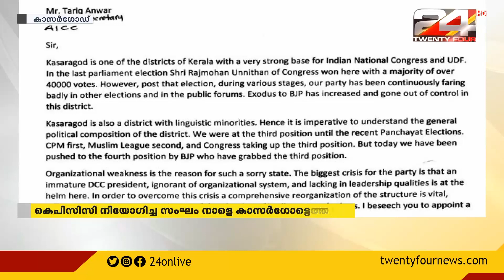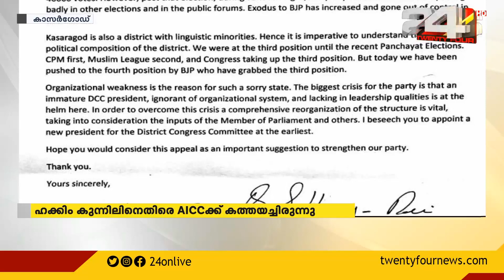പാർട്ടിയിലെ കലാപം സംബന്ധിച്ച് കെപിസിസി നിയോഗിച്ച സംഘം നാളെ കാസർഗോട്ടെത്തും